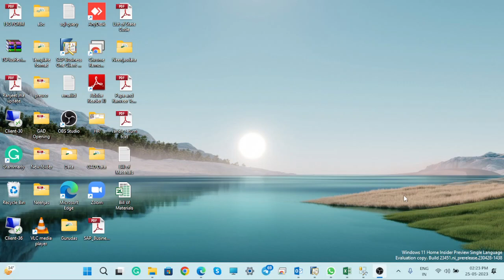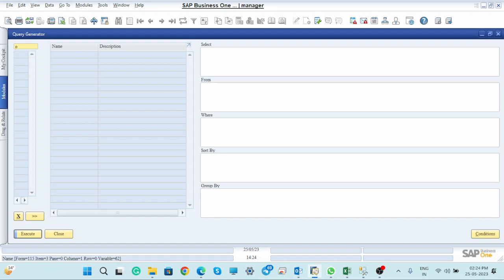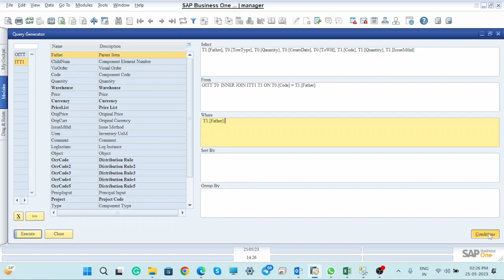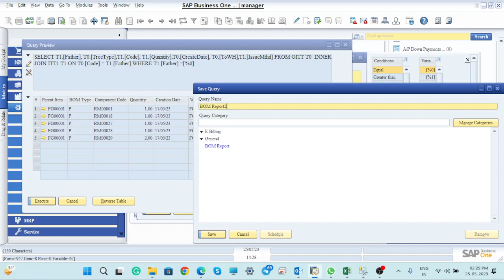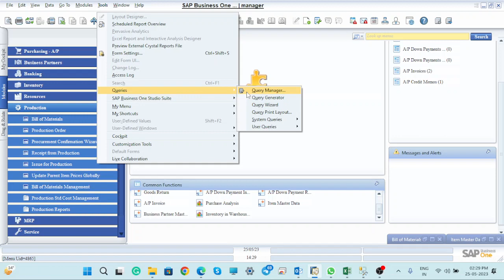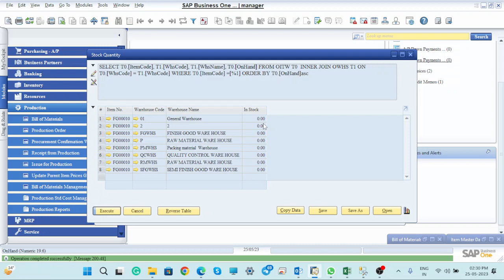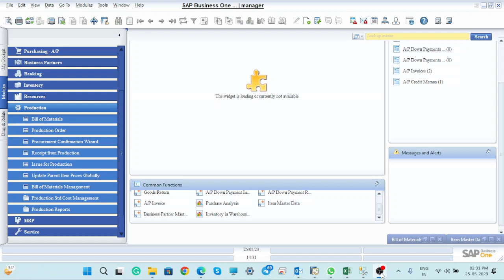How to create Query Manager Report in SAP Business One || S-50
S-50 Are you ready to unlock the full potential of SAP Business One and take control of your data with custom reports? In this comprehensive tutorial, we'll guide you through the process of creating Query Manager Reports, a powerful tool within SAP Business One.

What You'll Learn:
- Introduction to Query Manager: Understand the basics of Query Manager and why it's an essential feature in SAP Business One.
- Report Design: Learn how to design and structure your custom reports to meet your specific business needs.
- Data Selection: Explore the various data sources and how to select and filter data for your reports.
- Column Setup: Customize the columns in your report to display the information you need.
- Sorting and Grouping: Organize your data efficiently with sorting and grouping options.
- Calculations: Discover how to include calculations within your reports for accurate insights.
- Layout Design: Make your reports visually appealing and easy to read with layout design techniques.
- Exporting Reports: Learn how to export your reports to various formats for easy sharing and analysis.
 Who Should Watch:
- SAP Business One users looking to harness the full reporting potential of their ERP system.
- Business owners and managers who want to create custom reports tailored to their company's needs.
- Anyone interested in improving data analysis and decision-making processes within their organization.

S-47 Title: "Uploading Item Master and HSN Code Using DTW in SAP Business One"
Description:
In this comprehensive YouTube tutorial, we'll guide you through the process of efficiently uploading your Item Master and HSN (Harmonized System of Nomenclature) codes into SAP Business One using the Data Transfer Workbench (DTW). SAP Business One is a powerful ERP system that streamlines business processes, and DTW is a valuable tool for data migration and management.

What You'll Learn:
1. Introduction to DTW: We'll provide an overview of the Data Transfer Workbench and its essential features for data import.

2. Preparing Your Data: Discover the best practices for structuring your Item Master and HSN code data to ensure a smooth upload.

3. Configuring Templates: Learn how to set up DTW templates for Item Master and HSN codes, ensuring that your data is correctly mapped to the SAP Business One database.

4. Data Mapping: We'll walk you through the process of mapping your data fields to the corresponding fields in SAP Business One.

5. Data Validation: Understand how to validate your data to identify and correct any errors before the actual upload.

6. Running the Data Transfer: Step-by-step instructions on executing the data transfer to import your Item Master and HSN code data into SAP Business One.

7. Troubleshooting: If you encounter issues during the upload, we'll guide you on how to troubleshoot and resolve common problems.

8. Post-Upload Steps: After successfully uploading your data, learn what additional steps may be necessary to ensure data accuracy and integrity.

By the end of this tutorial, you'll have the knowledge and confidence to use the Data Transfer Workbench in SAP Business One to effortlessly upload your Item Master and HSN code data, improving the efficiency and accuracy of your business operations. Get ready to take your business processes to the next level with SAP Business One and DTW!

By the end of this tutorial, you'll have the knowledge and skills to create Query Manager Reports in SAP Business One like a pro. Unlock the true potential of your ERP system and make informed, data-driven decisions for your business.